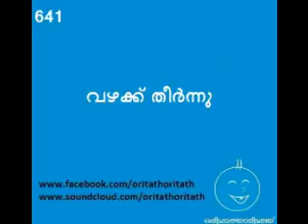641 വഴക്ക് തീര്‍ന്നു